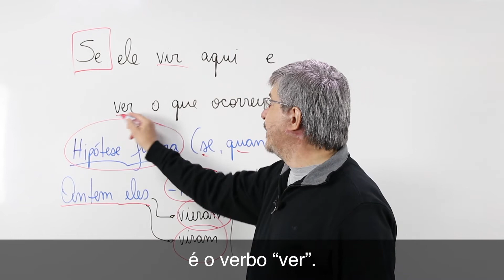Se ele vier e vir.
A estrutura verbal que indica hipótese futura - tempo denominado de futuro do subjuntivo - provém da terceira pessoa do plural (eles) do pretérito perfeito do indicativo (ontem) retirando-se a terminação “-AM”.